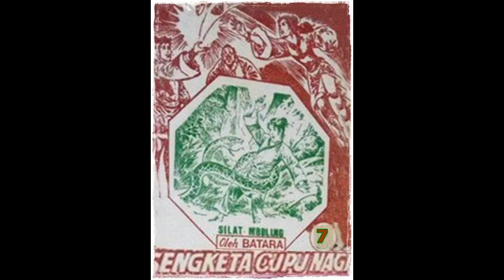Seri Cerita Silat Sengketa Cupu Naga Jilid 7